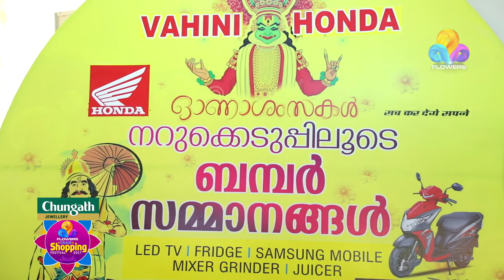Flowers Onam 2017 | Onaradham | Ep# 19